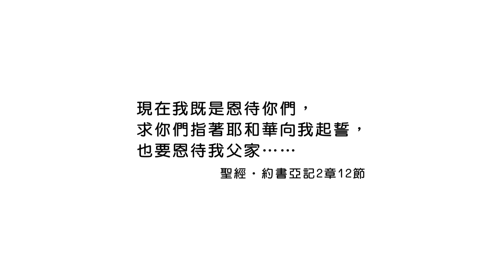20200325恩典365 - 擔當難處 31.在乎家人 : 愛是最大的影響力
經文出處 : 約書亞記 2 : 12